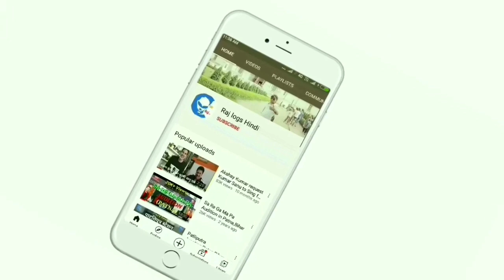Hello Patna...with Raj